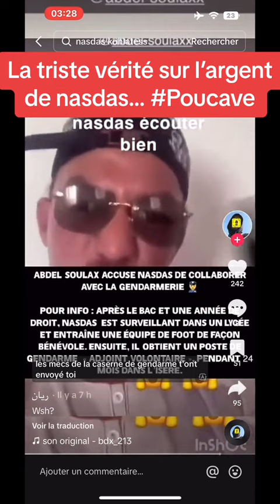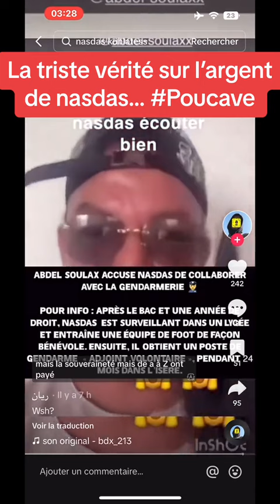NASDAS EST POLICIER ???????